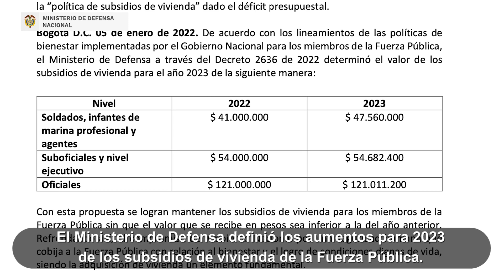Definición de aumentos de subsidios de vivienda para Fuerza Pública y más noticias en 90Segundos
✅El Gobierno evaluará la situación para la adquisición de los aviones Kfir.

✅Suspensión del cese bilateral por parte del Gobierno Nacional con el ELN.

Esto y más noticias en 90Segundos